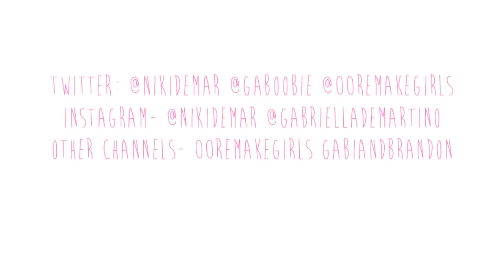How to keep a LONG & STRONG relationship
please no negative comments :-) only trying to help

xoxo